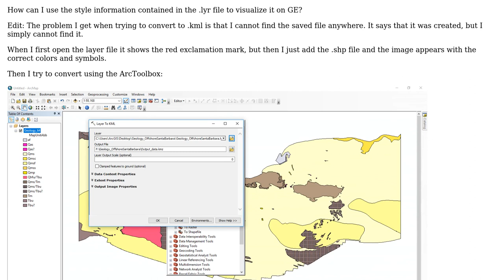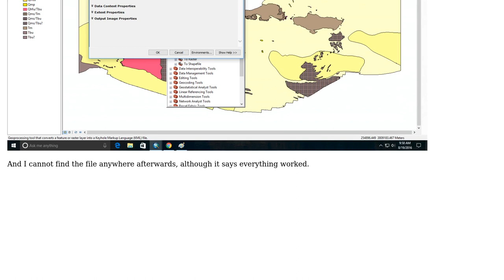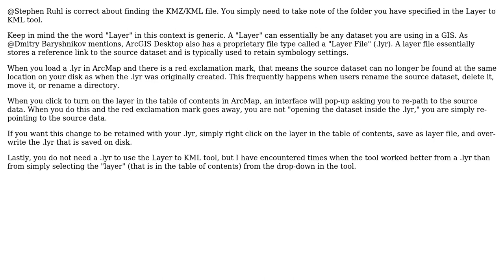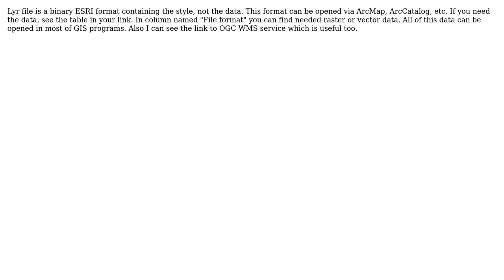GIS: Importing style information from .lyr file to Google Earth? (4 Solutions!!)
GIS: Importing style information from .lyr file to Google Earth?

With thanks & praise to God, and with thanks to the many people who have made this project possible! | Content (except music & images) licensed under CC BY-SA | Music | Images & others | With thanks to user Stephen Ruhl user Rachel user PolyGeo user Dmitry Baryshnikov user dgj32784 and the Stack Exchange Network Trademarks are property of their respective owners. You are responsible for your own actions.